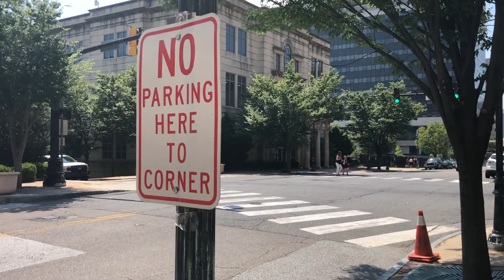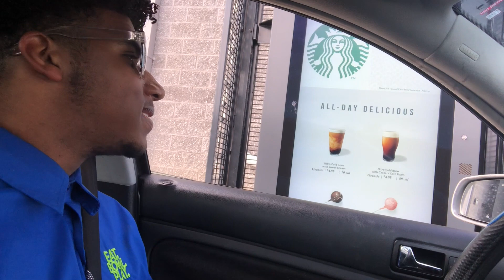Weekly Vlog 1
This video is about Weekly Vlog 1